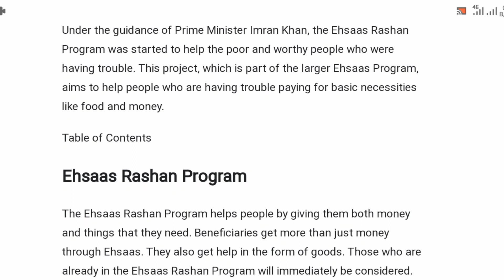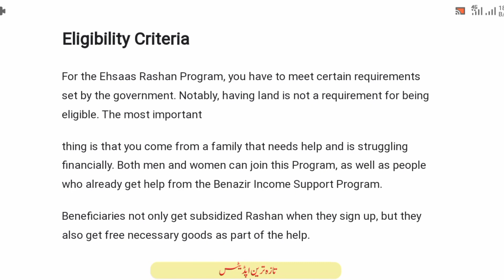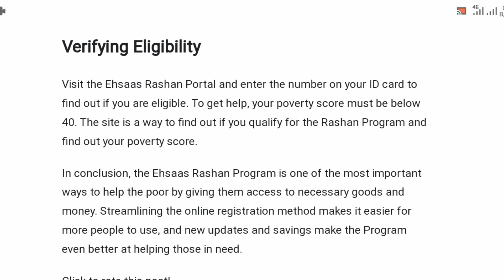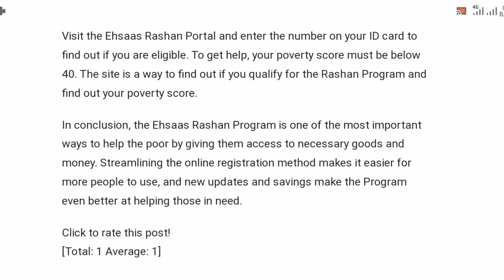8123 | Ehsaas Rashan Online Registration Through Web Portal | Update August 2023